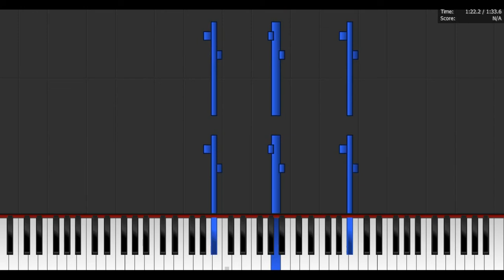Footsteps of the Marching Soliders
Footsteps of the Marching Soliders  , este prima muzica creeata de mine si pulicata  (am mai facut una da o public urm zi) , sper ca nu a facut altcineva aceasta muzica inaintea mea .

+ [Links] +

Nu am nici un link pt acest episod

+ [Anunturi] +